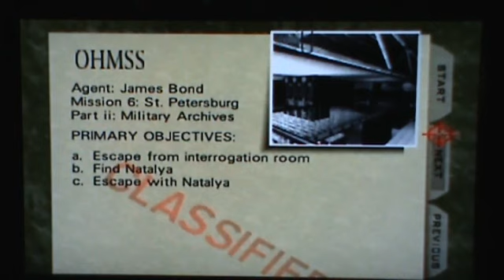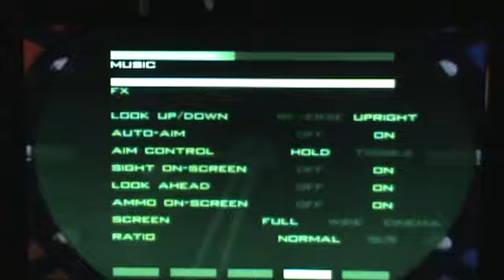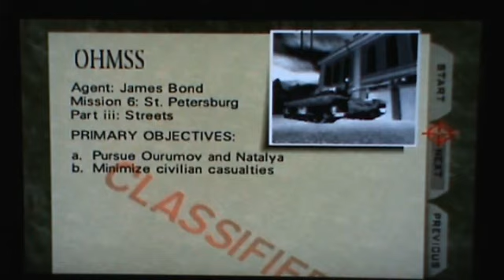James Bond 007 Goldeneye N64 Walkthrough Part 12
FINALLY HERE I am continuing my semi famousish walkthrough of the N64 classic goldeneye!  ENJOY